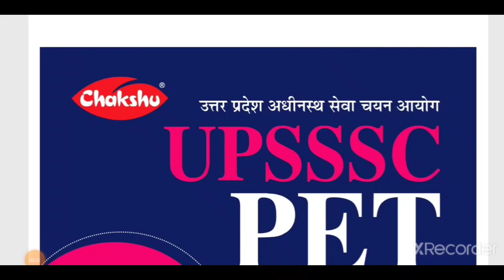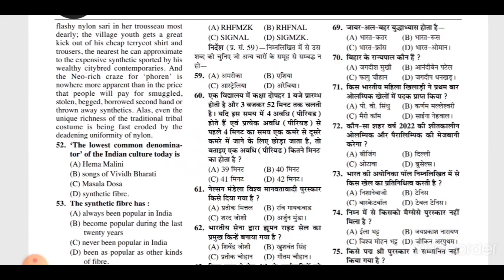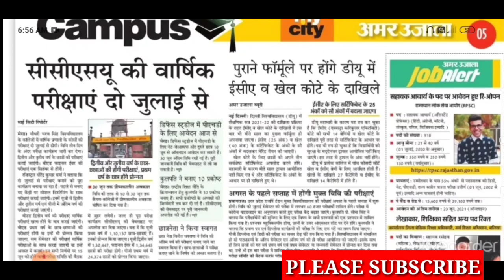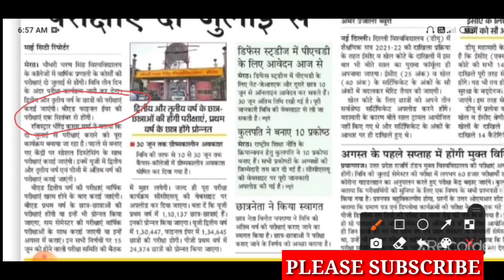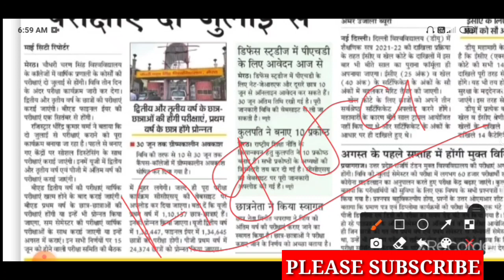B.ED 2020 बैच बड़ी खबर /B.ED promote news/b.ed second year exam date/b.ed first year promote news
chaksu upsssc practice paper amazon

for book call
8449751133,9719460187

upb.ed cutoff

upb.ed counseling
Com